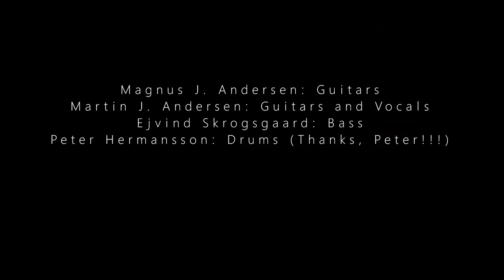Magnus & Martin J. Andersen - Mississippi Queen (Mountain cover) - 2019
Magnus J. Andersen : Guitars
Martin J. Andersen: Guitars and Vocals
Ejvind Skrogsgaard: Bass
Peter Hermansson: Drums

Produced by Jay Thornhill.
Huge Thanks to Peter Hermansson and Matti Alfonzetti!!!